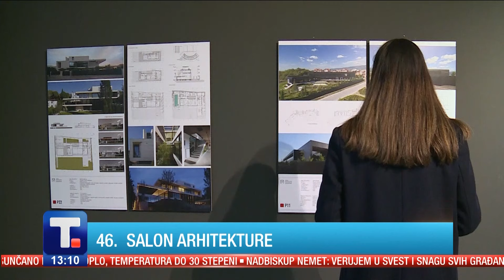Đorđe Kadijević: Bavljenje umetnošću je najteži posao koji postoji • KULTURNO.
On je ostavio neizbrisiv trag u Jogoslovenskoj kinematografiji. Za skoro šest decenija snimio je da filmova i četiri serije.  Kultni film "Leptirica" koji i dalje ledi krv u žilama prošle godine proslavila je pola veka od televizijsle premijere. Televizijskom serijom "Vuk Karadžić" osvojio je prestižnu nagradu Grand Prix Evrope i ušao u istoriju svetske kinematografije, a Unesko je seriju stavio na listu Evropske i svetske nematerijalne kulturne baštine. Šta je nekada bio, a šta je danas zadatak umetnosti? Da li je tačno da nije bilo Tita da se ne bi bavio filmom? Kako se družio sa Krležom, Andrićem i Mićom Popovićem? O tome u emisiji KULTURNO. Tanjug televizije govori reditelj i istoričar umetnosti Đorđe Kadijević.

Emisja KULTURNO.
Autor i voditelj: Aida Đedović